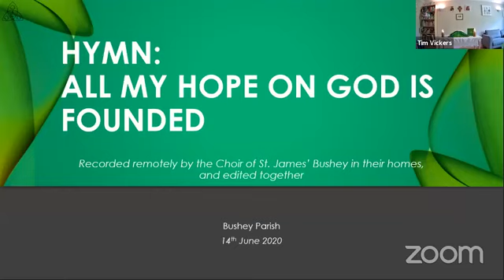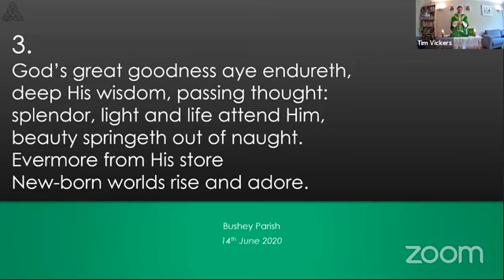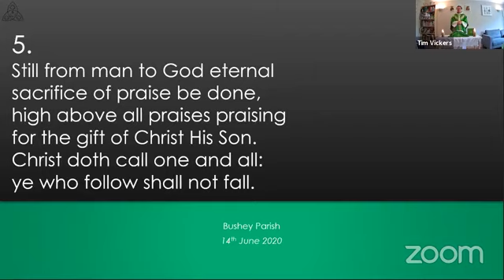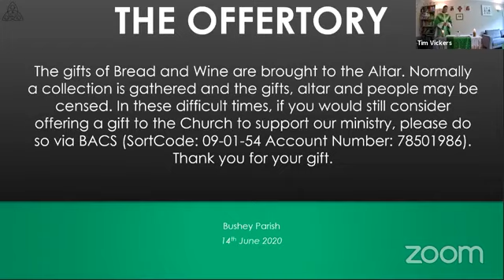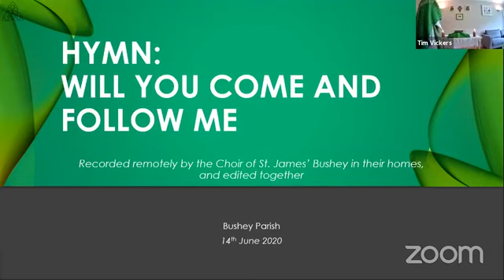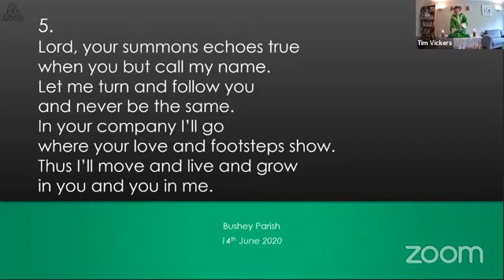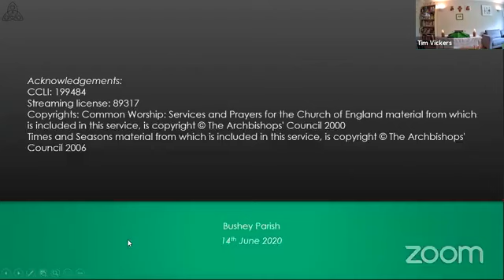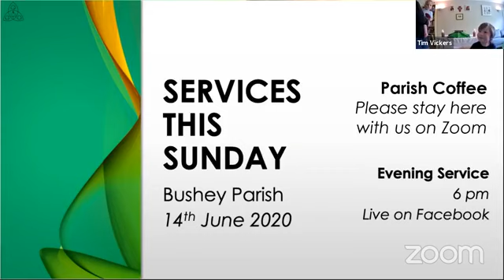Parish Eucharist in ordinary time - Trinity 1 (14th June 2020)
We would love to welcome you to our Parish Eucharist.

CCLI: 199484. Steaming License 89317